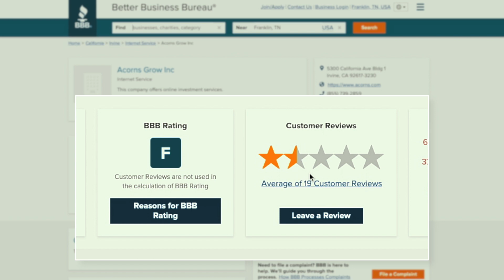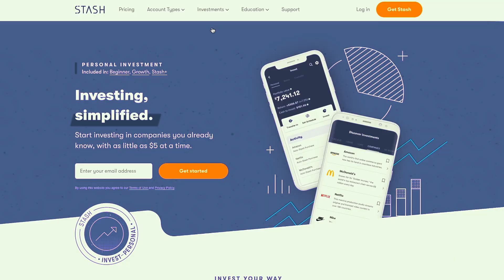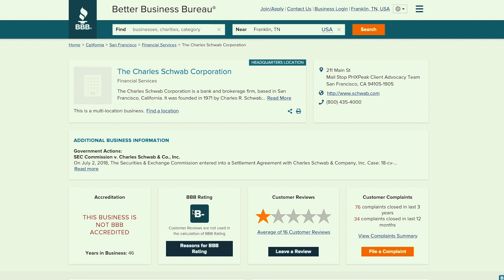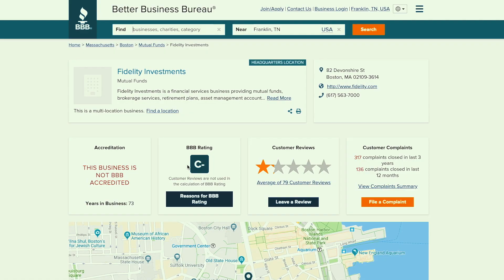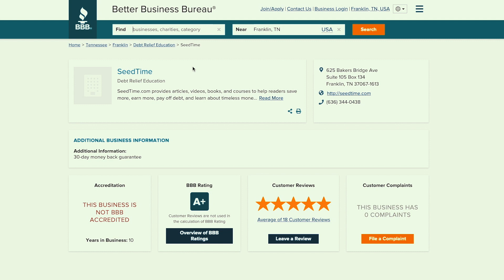Acorns: Why all the negative reviews?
I found some disturbing news about Acorns and it got me asking a lot of questions.  If you are using Acorns or considering it, be sure to watch this.

(Full Disclosure: if you signup for Acorns using the link above you and I both get $5 and it will be a good day for everyone!)

📈 Need 4 more ideas of how you can get started investing without much money?

Bottom line, if you are an Acorns investor, you need to see if this is reason enough for you to pull your money out.